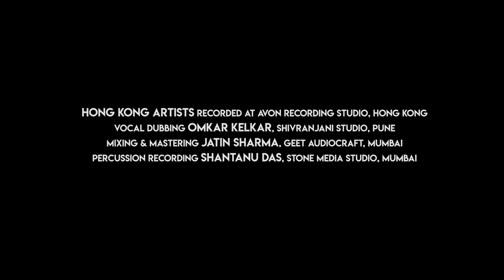Cascade of Moonbeams | "Chandnyacha Zhot" | Pt. Hridaynath Mangeshkar | Baiju Mangeshkar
Cascade of Moonbeams ("CHANDANYACHA ZHOT")

“Just as moonbeams cascade from the night sky, so does my divine love for you ...”

SAA Academy presents a unique acoustic cross-cultural experience where music crosses borders effortlessly, with some of India’s greatest talents joining those of the Far East! The lyrics of celebrated poet Kusumagraj are set to music by the legendary Pt. Hridaynath Mangeshkar and soulfully sung by Baiju Mangeshkar. Supported by a cast of stellar musicians, including a string quartet that appears courtesy of the Hong Kong Philharmonic Orchestra, they make music the likes of which has seldom been heard before, with real musicians and without any programmed, synthesized or sampled sounds!

PT. HRIDAYNATH MANGESHKAR, a recipient of the coveted Padma Shri award, is the youngest sibling of the legendary Indian vocalist Bharat Ratna Lata Mangeshkar. A prolific composer of film and non-film scores in Marathi, Hindi & Bengali languages, he has enthralled music connoisseurs for nearly seven decades. He is the winner of the National Award for his score in the Hindi film “Lekin”. His style can best be described as an avante-garde blend of traditional Hindustani classical and folk with Western idioms, and it retains a heavy influence on successive generations of composers.

BAIJU MANGESHKAR, younger son of Pt. Hridaynath Mangeshkar, is a singer-composer in his own right, with two albums of Sufi music to his credit. His music and singing have an impressionist feel, and he brings a rare artistic sensibility to all his creations and renditions.

A production of the South Asian Arts Academy of Hong Kong a non-profit dedicated to the promotion of education and awareness of South Asian music and fine arts at a global level.

Composer: Pt. Hridaynath Mangeshkar
Lyricist: Kusumagraj (courtesy of Continental Prakashan)
Vocals: Baiju Mangeshkar
Producer: South Asian Arts Academy Limited (Hong Kong) / Jayang Jhaveri
Arrangement: Anthony Fernandes
Rhythm Arrangements & Percussion: Nitin Shankar
Sarod: Abhishek Borkar
Guitar: Indrajit Chetia
Music Assistance: Mukesh Dedhiya

String Quartet (appears with kind courtesy of Hong Kong Philharmonic Orchestra)
- First Violin: Katrina Rafferty
- Second Violin: Christine Wong
- Viola: Kaori Wilson
- Cello: Richard Bamping
Double Bass: Sylvain Gagnon
Piano: Jesrael Lucero

Hong Kong Artists Recorded at Avon Recording Studio, Hong Kong
Vocal Dubbing: Omkar Kelkar, Shivranjani Studio, Pune
Mixing & Mastering: Jatin Sharma, Geet Audiocraft. Mumbai
Percussion Recording: Shantanu Das, Pebble Road Studio, Mumbai

Video Direction: Samujjal Kashyap
Video Concept: Amruta & Samujjal Kashyap
Actors: Arnab Ayan & Anooshka Gohain
Director of Photography: Asutosh Kashyap
Editor: Samujjal Kashyap & Gautam Mazumdar
Make Up Artist: Bijiyeta Patgiri
Local Assistance: Sampleman Syieam (Cherrapunjee)
Transport: Pranjit Ojha, Bhaskar
Camera Assistant: Tritha Nath
Equipment Attendant: Tamash Talukdar, Gajen Das
Video Production: Kadambari Creations
Directorial Team Members: Bidisha Kashyap, Sidharth Borah
Bike Rider: Arup Barman
Location Courtesy: Maa Kamakhya Devalay (Assam) & Cherrapunjee (Meghalaya)

South Asian Arts Academy – Hong Kong

Special Thanks To Continental Prakashan (Pune), Mr.Bhaskar Sarma (Assam), Ms.Sheetal Kashyap (Assam), Ms. Ketaki Bakshi (Hong Kong), Ms. Sunita Nair (Hong Kong).

Lyrics Of "Chandanyacha Zhot"
Chandanyacha Zhot
Zhare Nabhatun
Majhya Manatun
Dhyas Tujha

Nirzharacha Naad
Ghoome Pahadaat
Majhya Antaraat
Haak Tula

Nilya Aabhalat
Pakharanche Thave
Vedi Maaya Dhaave
Tujhya Kade

Junya Devalat
Ujalate Vaat
Majhya Jeevanat
Preeti Tujhi

Chandanyacha Zhot
Zhare Nabhatun
Majhya Manatun
Dhyas Tujha